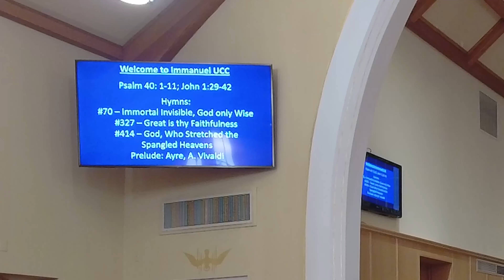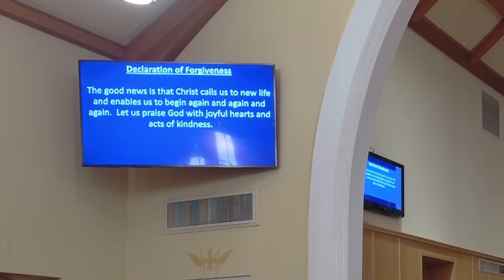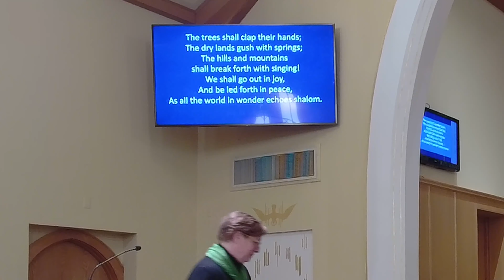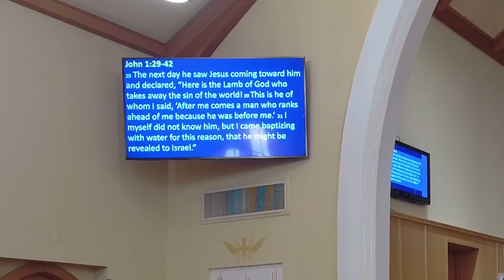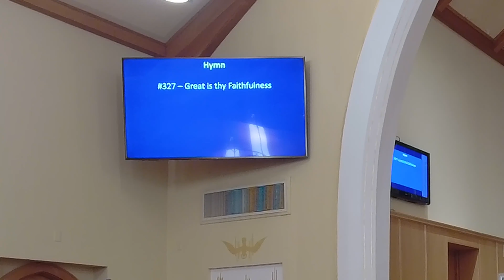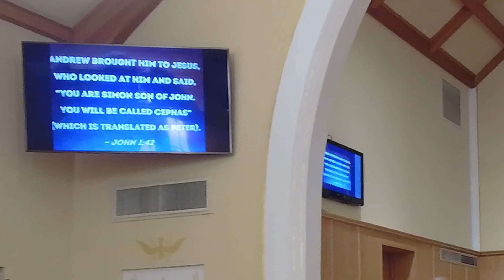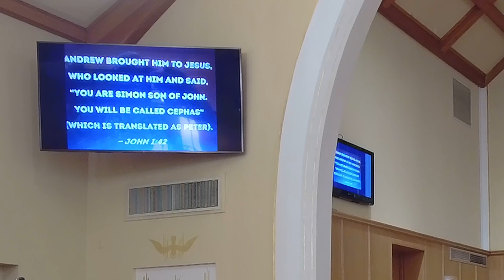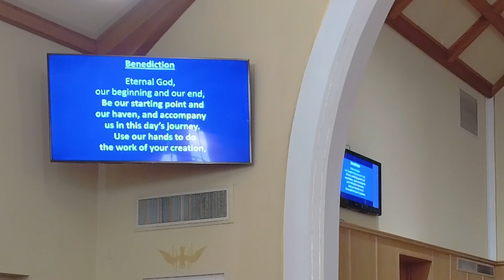Sunday Worship January 15th 2023